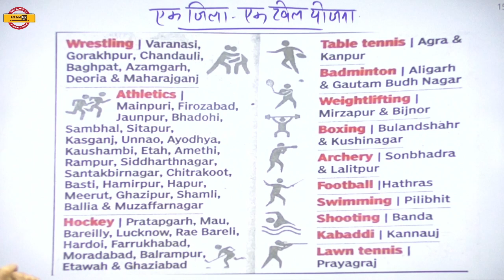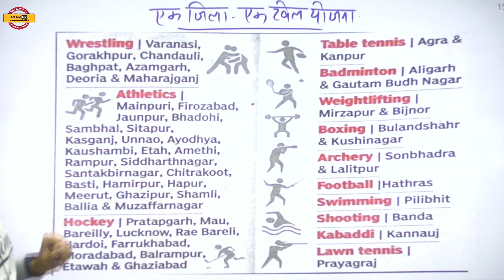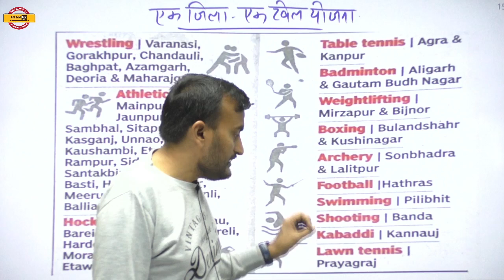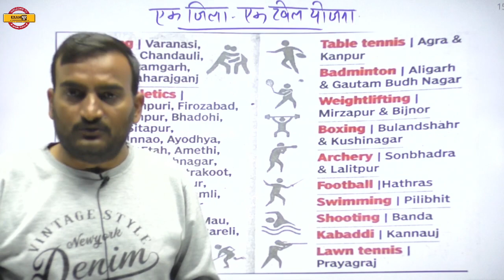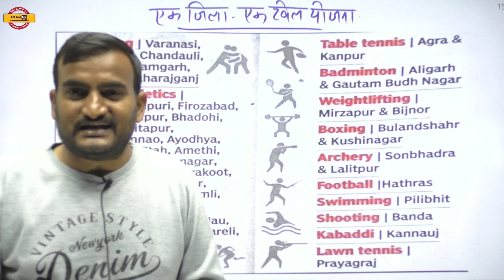क्या है एक जिला एक खेल योजना || सम्पूर्ण जानकारी || BY AMIT PANDEY SIR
➡️UPSSSC PET 2023 NOTIFICATION 🔥UP POLICE NEW VACANCY 2023 क्या है एक जिला एक खेल योजना || सम्पूर्ण जानकारी || BY AMIT PANDEY SIR